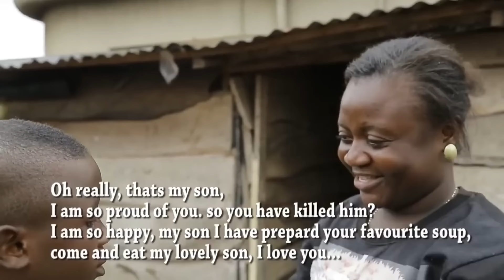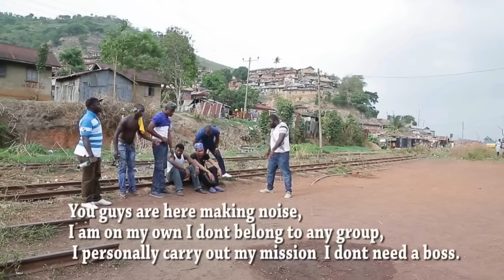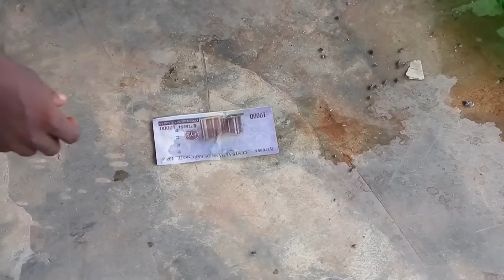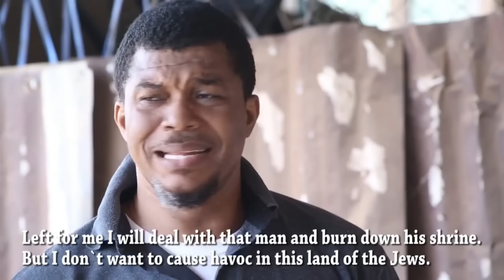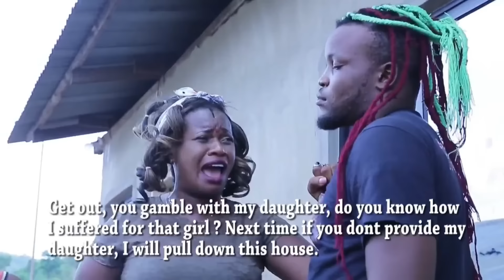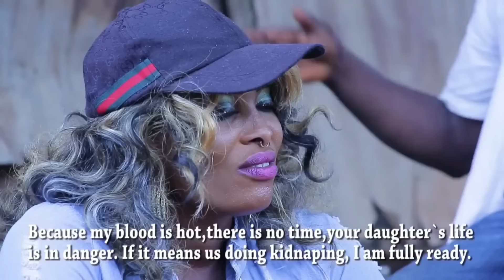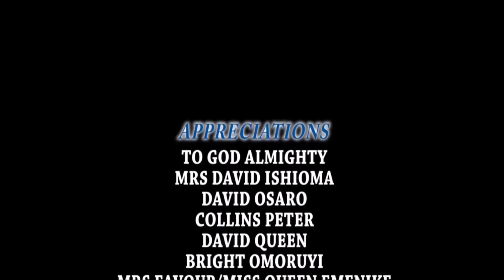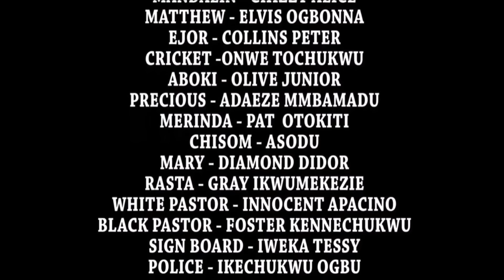The Return Of Mayor - Yul Edochie Action Movie | Nigerian Movie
In this Nigerian movie, A PLACE IN NIGERIA "Gadafi was introduced into the life of a gangster at an early age by his mother because the police killed his father. What happens when Gadafi decides to eradicate every Police man he comes across?

Starring : YUL EDOCHIE,CHINWETALU AGU,ABRAHAM NWODO